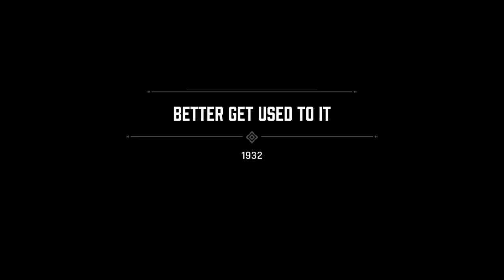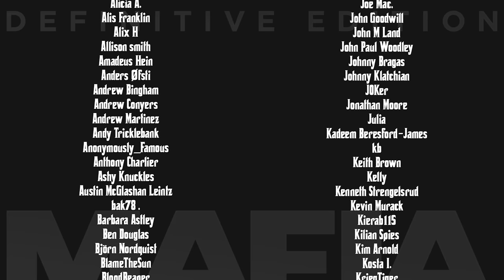SARAH and A DARK PATH - Part 4 - Mafia Definitive Edition Let's Play Gameplay (Mafia Remake)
An inadvertent brush with the mob thrusts cabdriver Tommy Angelo into the world of organized crime. Mafia Remake Gameplay Let's Play Walkthrough. Mafia Playlist 👇🏻 Other Playthroughs 👇🏻

🤔 NEW HERE? 🤔